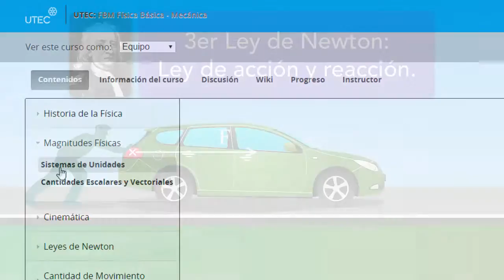intro_curso_fisica